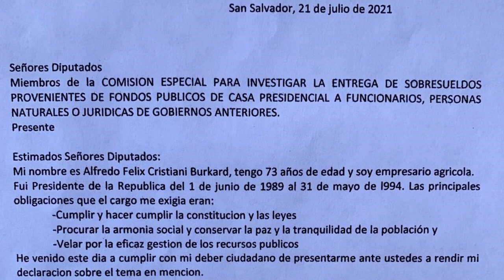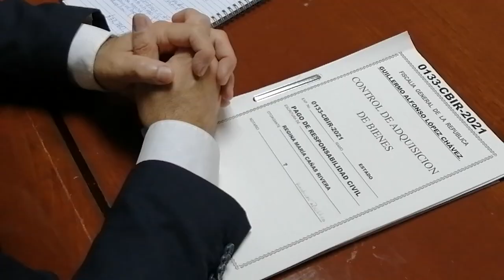Noticiero LPG 21 Julio: Expresidente Alfredo Cristiani se presentó a declarar acerca de sobresueldos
Este miércoles 21 de julio se llevó a cabo en la Asamblea Legislativa la comisión especial que investiga sobresueldos provenientes de fondos públicos de gobiernos anteriores.

¡Visítenos!